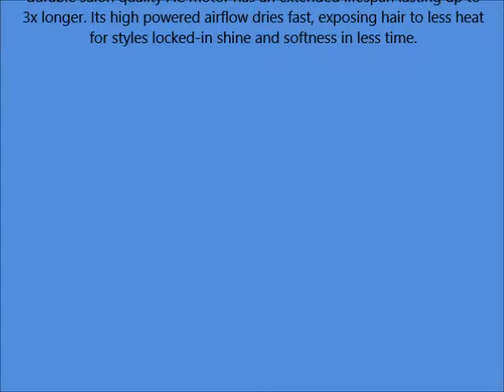Revlon Pro Collection 1875W Salon AC Motor Dryer, Purple